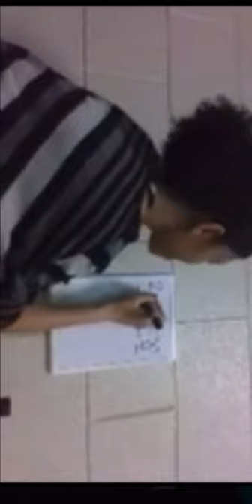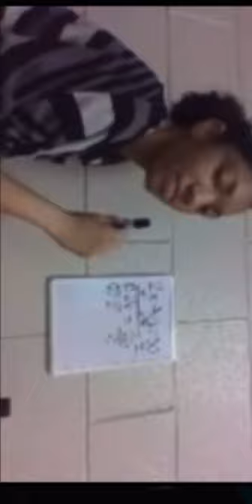Breakthrough Teaching Fellowship Mock Interview - Naomi Price